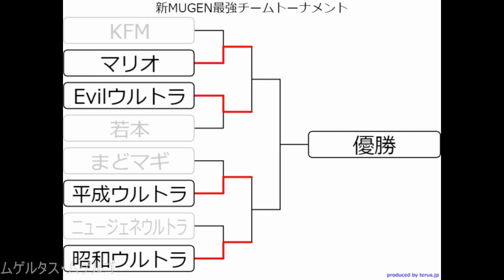１回戦 第４試合 ニュージェネウルトラチームVS昭和ウルトラチーム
リクエストする方は上記のブログから「リクエスト規約」を「きちんと」お読みのうえでリクエストをお願いします。